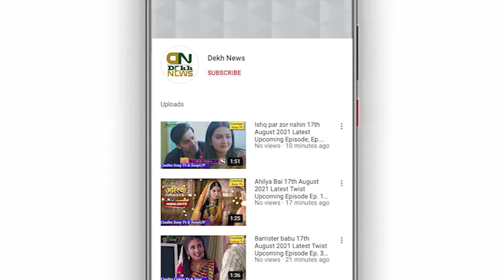कौन है Riyaz Bhati | Rehnuma Bhati ने Hardik Pandya, Munaf Patel, Rajiv Shukla पर लगाया रेप का आरोप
Regards:
Dekh News